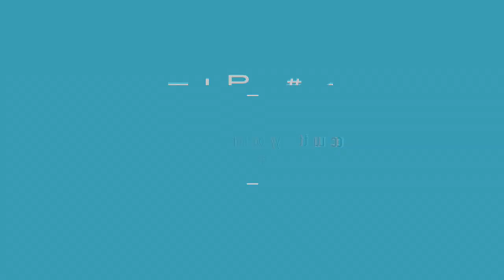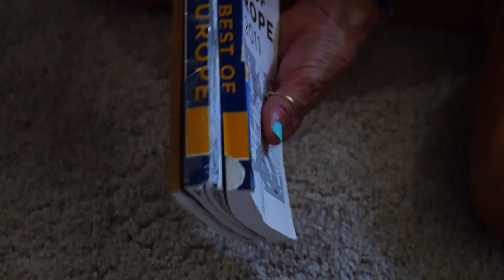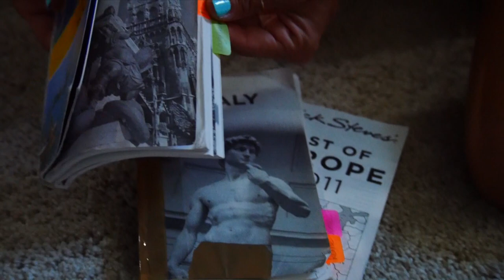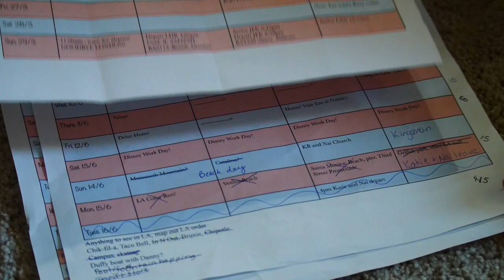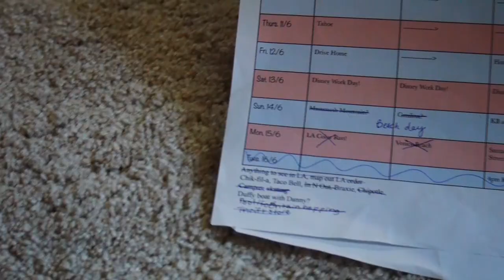Code of the Road: Advanced Travel Tips! | Carli Stoop ♡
Leave requests down below!

I'm a partner of Fullscreen's Network, apply here to become one with me!